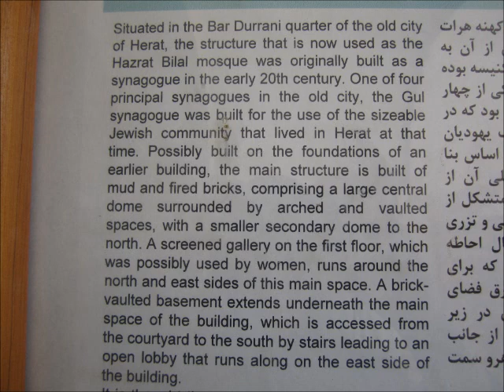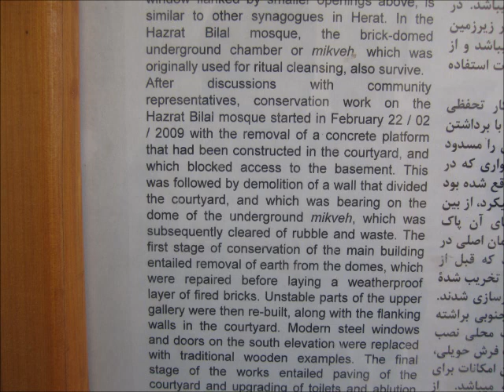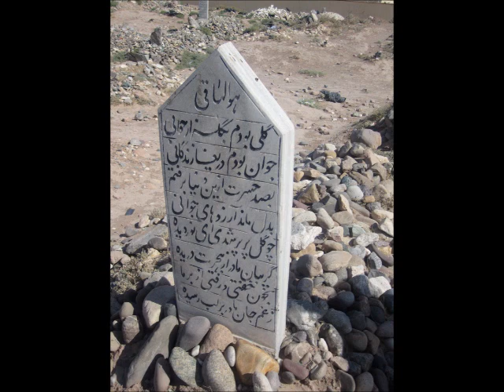Herat picture presentation - 2012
Herat street and cemetery from shahla naimi 2012